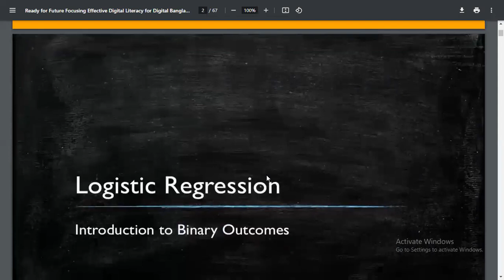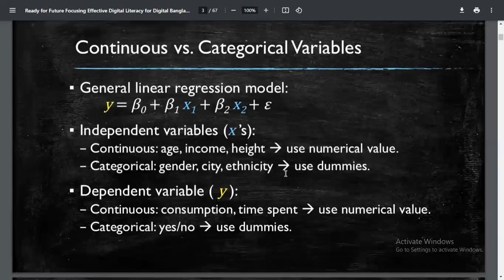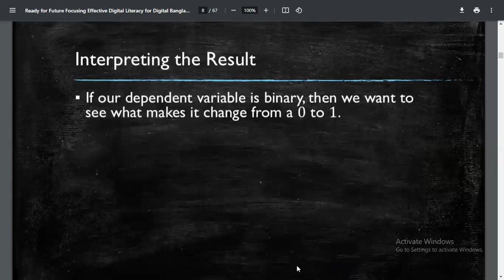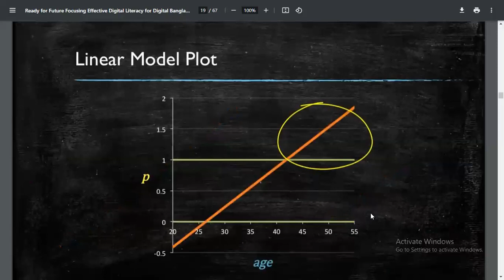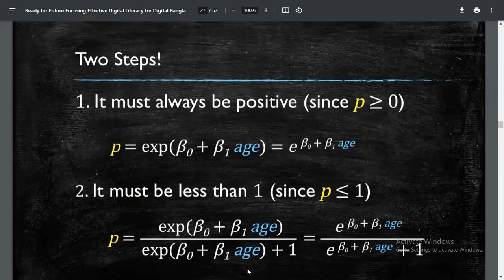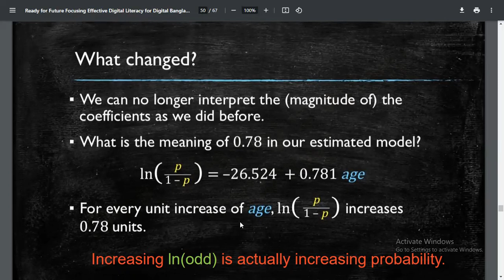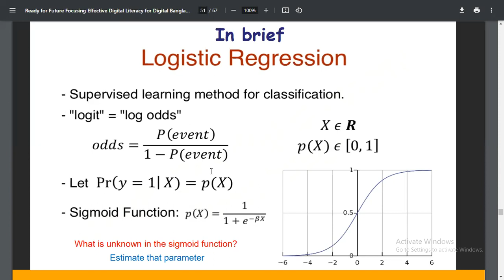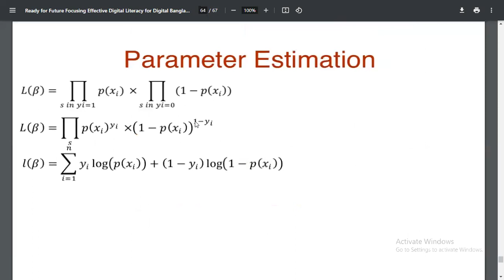Logistic Regression | Machine Learning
Topics:
-Logistic Regression
-Binary Outcomes
-Linear Model Plot to Regression Model Plot

Script, Edit & Voice: Md. Rakib Trofder